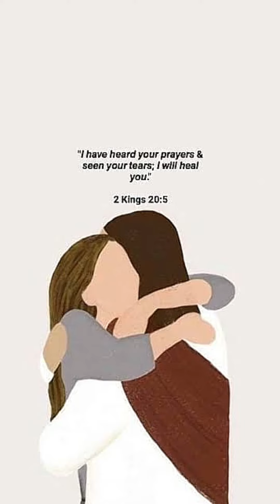WITH ALL YOUR HEART, ANSWER HIM: "YES, LORD, I WANT TO BE HEALED!"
Matág sinatî natog problema o sakít, mangutana diay ang Ginoo natô: "Do you want to be healed?" Pero nganong dili man natô nâ madungog gikan Niya?

Walâ pud kadungóg ang masakitón anang pangutana ni Hesus diri sa ebanghelyo karong adlawa, Martes.

So, unsay angay buhaton aron dili ta mapareha aning masakitón? Click: